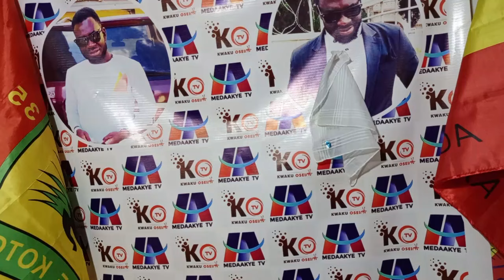FIRE BURN GFA: ISSAC OPPONG & MFEGUE WOW..HEARTS TO MOVE FROM ACCRA STADIUM TO..OPOKU NTI NICE CALL